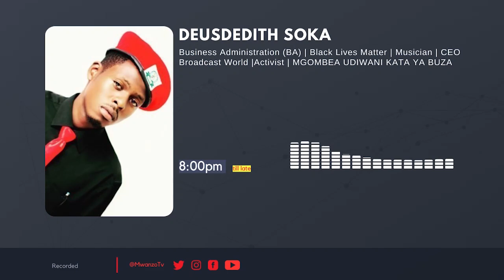CHADEMA WASHTUKIA PROPAGANDA ZA CCM KUELEKEA UCHAGUZI UJAO, TAZAMA